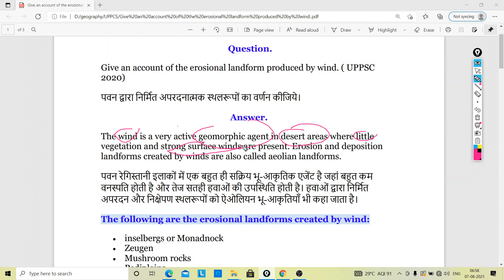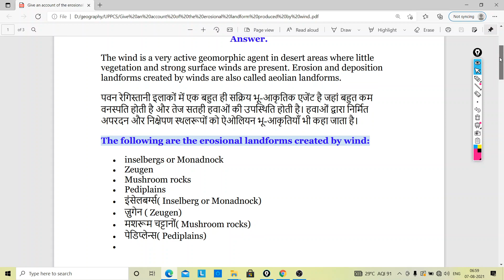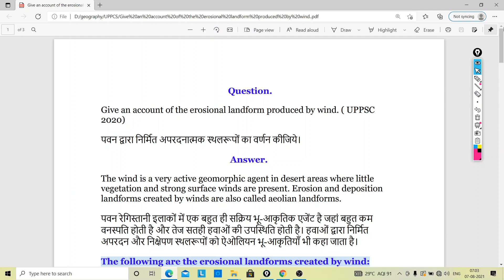Give an account of the erosional landform produced by wind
पवन द्वारा निर्मित अपरदनात्मक स्थलरूपों का वर्णन कीजिये,